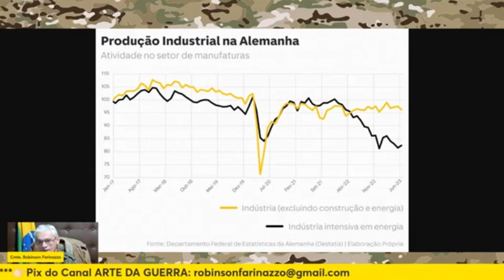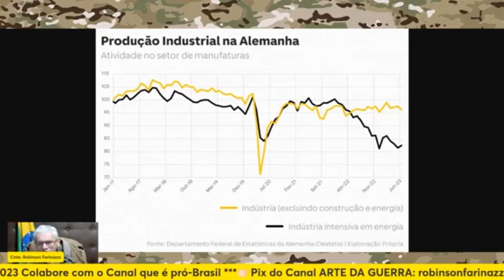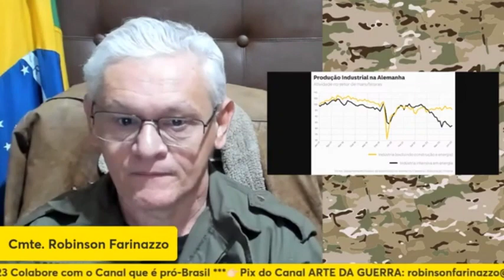"UM IMPÉRIO M0RR3 QUANDO A ECONOMIA VAI..." | Cortes Arte da Guerra